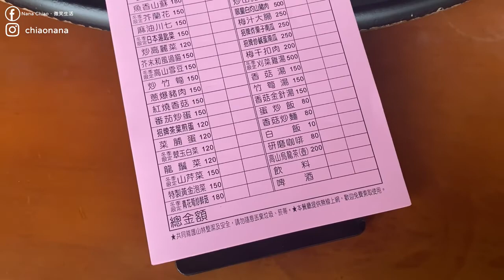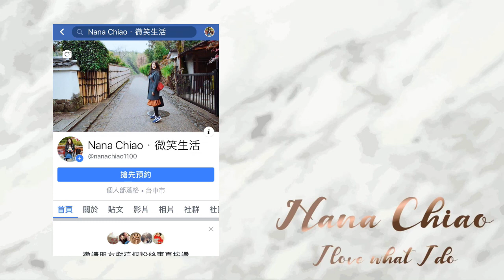旅遊Vlog｜南投信義鄉｜集集八張牛肉麵．水里老担臭豆腐｜賞櫻秘境．望高茶園景觀餐廳｜跟著影片吃美食，絕對不踩雷😎👍💯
我很常去南投
不知道要去哪裡玩，就會往南投跑
一樣是兩天一夜小旅行
我們都是慢遊，所以沒有安排太多行程(以吃的為主XDDD)

行程：
📍八張牛肉麵
📍下榻～～～蟬說：和社山林
📍水里老担臭豆腐(和社分店)
📍玉山景觀公路 水里玉山線(一直開下去可以到嘉義阿里山)
📍望高茶園景觀餐廳
📍信義鄉梅子夢工廠
📍水里老担臭豆腐(本店)

▶FAQ
筆電：ASUS UX303U 玫瑰金
手機：iphone11+
相機：Canon M50
字卡編輯軟體：PhotoCap
影片剪輯軟體：威力導演Power Director 17＆InShot
　　　（2）Kiwi／音樂家：Jeff Kaale